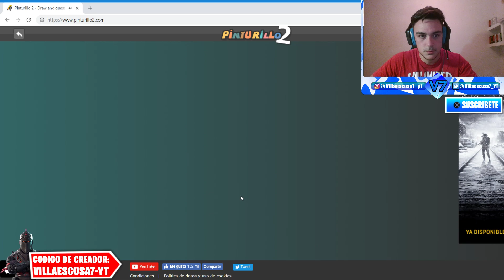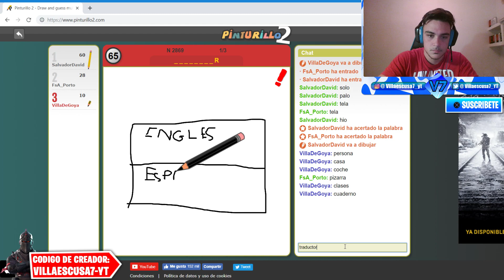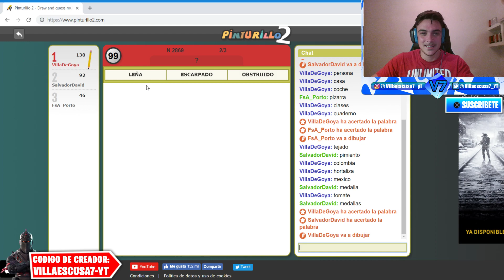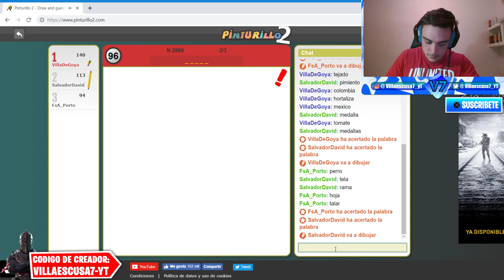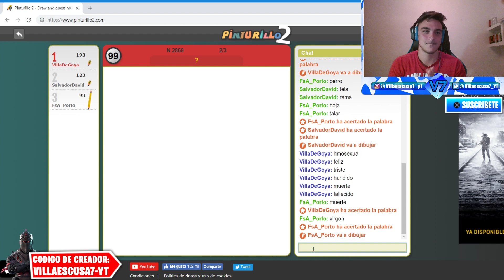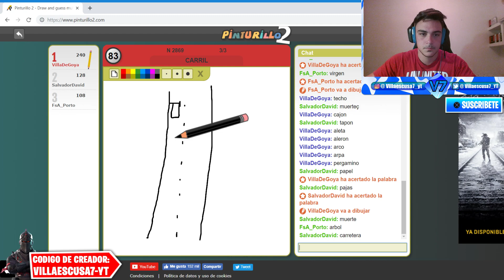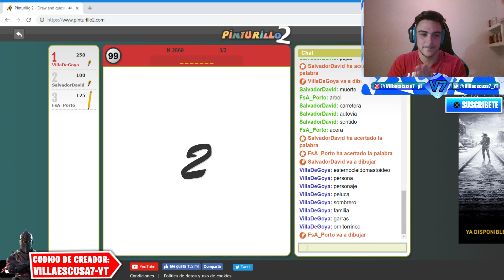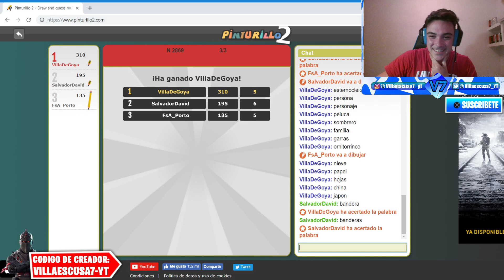¿ADIVINAS EL DIBUJO? PINTURILLO | Villaescusa7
FORTNITE GAMEPLAY EN ESPAÑOL!

Espero que os haya gustado y que sigamos creciendo como lo estamos haciendo , un saludo a todos!